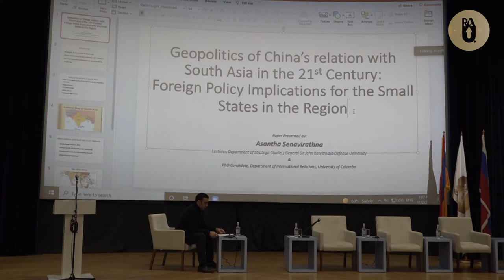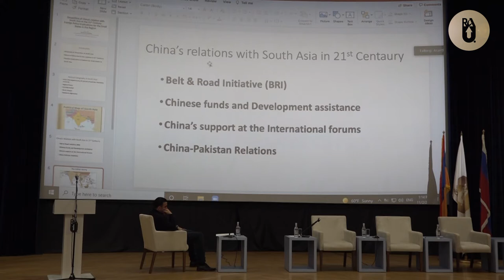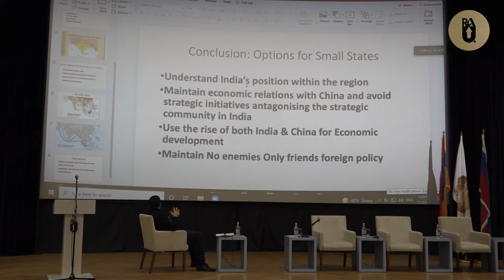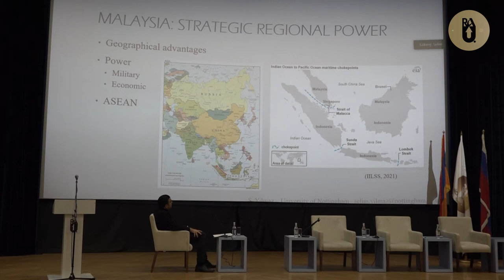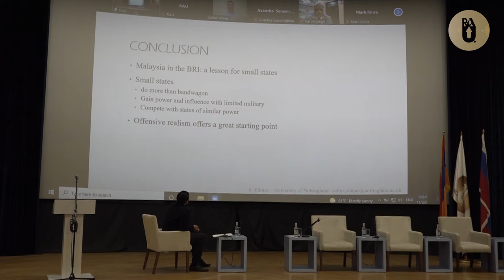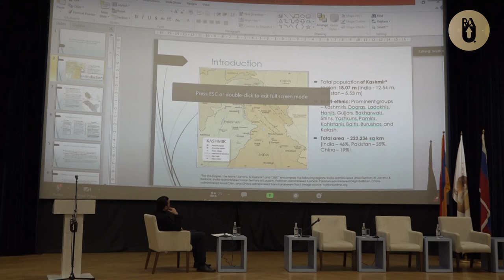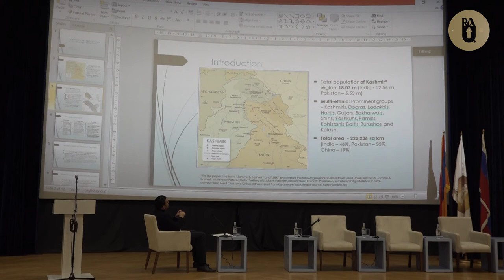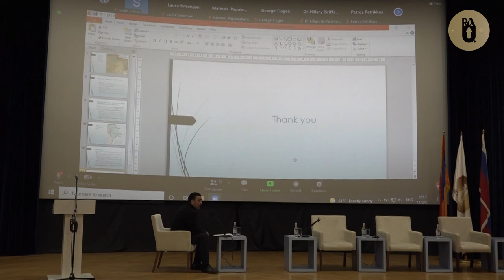9․ FOURTH INTERNATIONAL WORKSHOP ON GEOPOLITICS OF SMALL STATES IN THE 21ST CENTURY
Session 5: Small States in Asia Pacific region, Moderator: Dr. Mher Sahakyan, Speakers: Asantha Senavirathna, Selim Yilmaz, Karori Singh, Mark Kinra